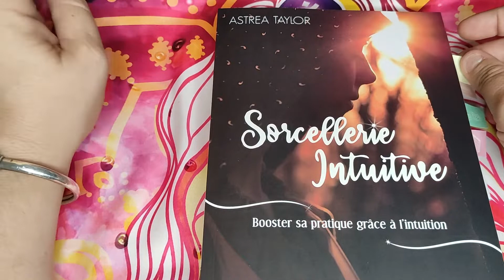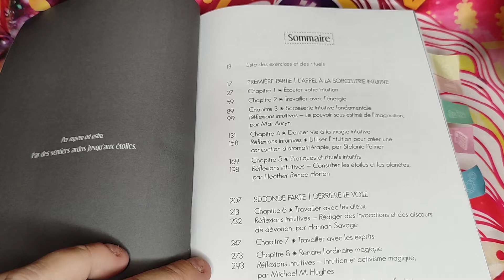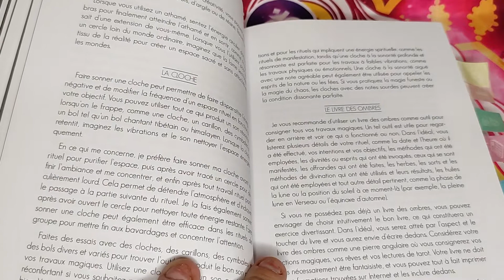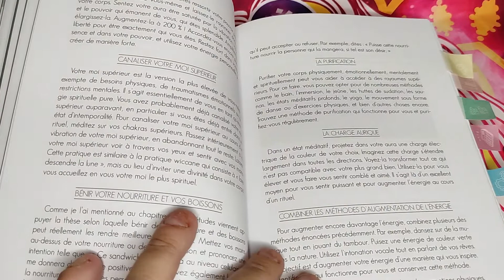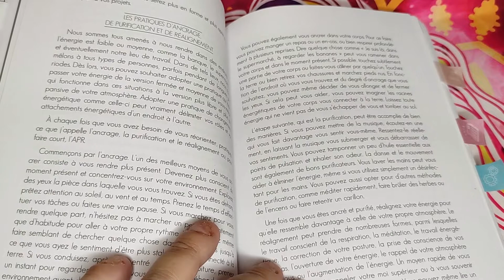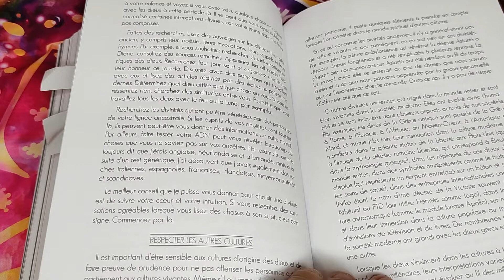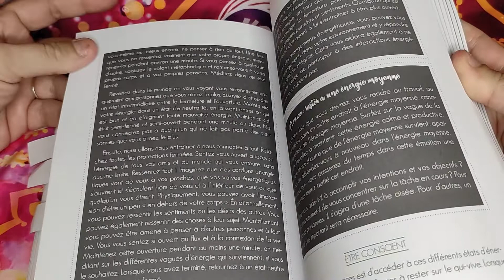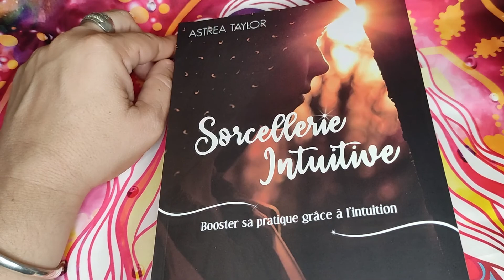Coin lecture: Sorcellerie intuitive aux éditions Danaé